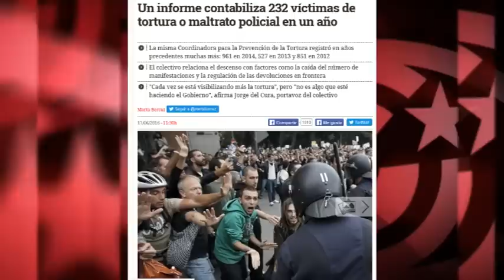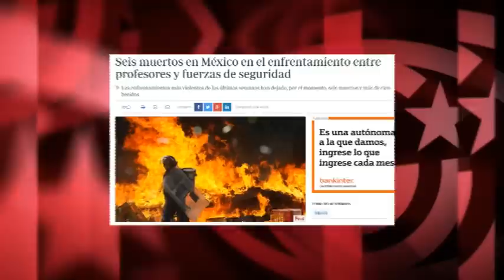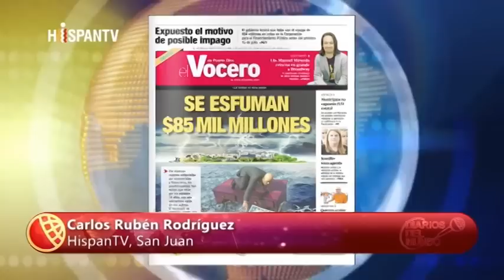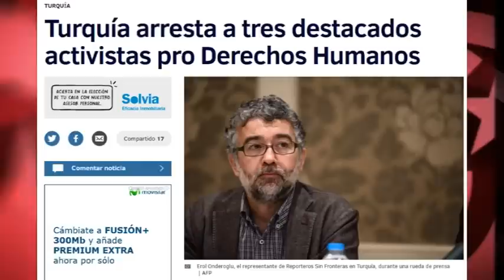España, Cuba y la tortura del aire acondicionado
La Coordinadora para la Prevención de la Tortura ha denunciado que, en 2015, 232 personas fueron víctimas de maltratos o torturas por parte de cuerpos policiales españoles. Salvo excepciones, los grandes medios silencian estas informaciones mientras, en sus páginas, leemos las hilarantes declaraciones del “disidente” cubano Guillermo Fariñas, quien acusaba a su gobierno de torturar a los detenidos poniéndoles muy frío el aire acondicionado. Edición: Ane Lópes.